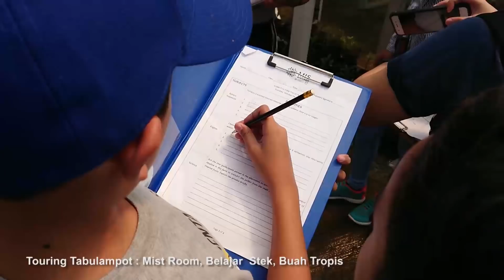Mentari Bintaro School at INAGRO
Hari ini Sekolah Mentari Bintaro kelas 5 yang mengadakan study tour di Inagro, mereka mencatat pengetahuan yang mereka dapatkan untuk menambah pengetahuan mereka di bidang pertanian dan perikanan sambil bermain, seru lho guys!